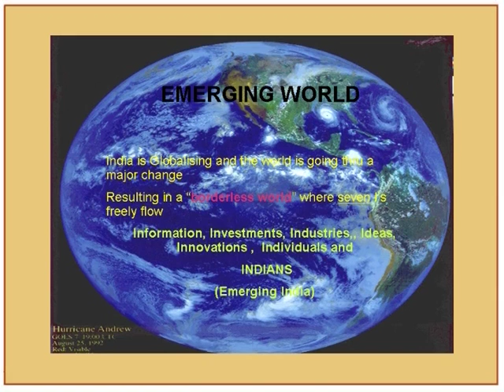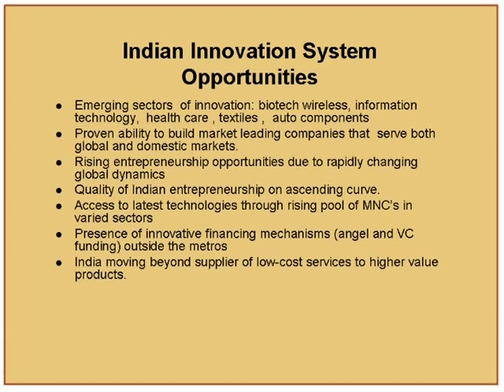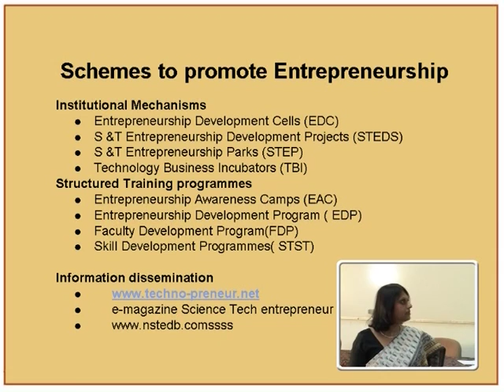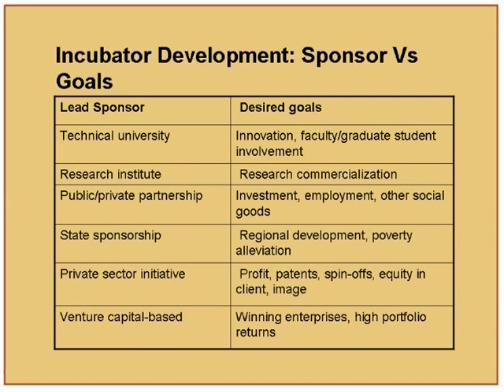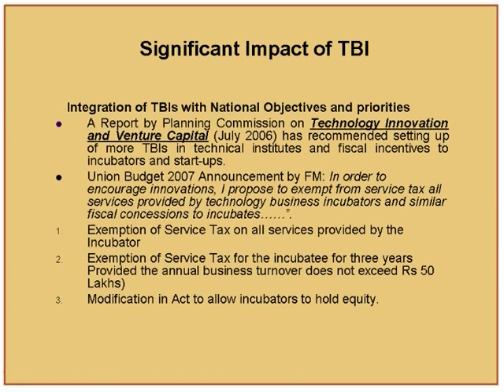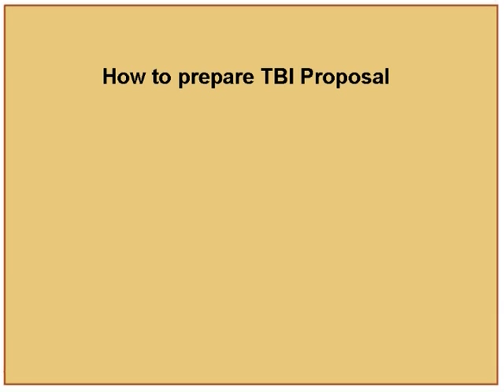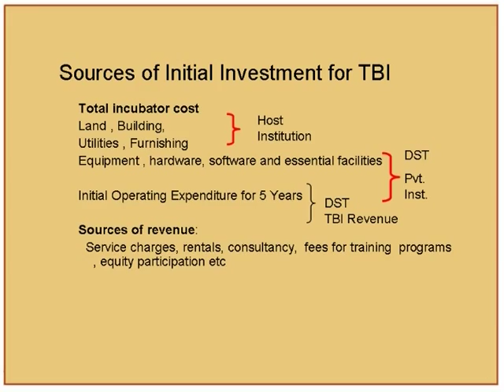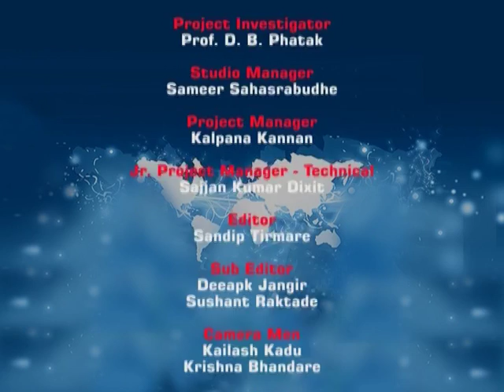BI L17 Creating an Enabling Environment to Support Innovation and Incubation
This is 17th session of Establishing and Operating a Business Incubator workshop arranged for Participants. It was delivered by Dr. Anita Gupta from IIT Bombay.

In this session she talked about Global ranking of India an innovation factors, Indian innovation system strengths and weakness, Indian innovation system opportunities and challenge organization structure of DST, Schemes to promote Entrepreneurship, Integrating Entrepreneurship in Academics, Why the technology business incubation and she also talked about Business incubation Eco-system.